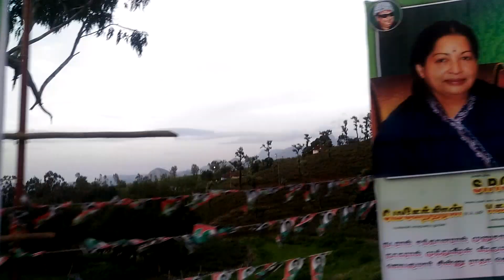Beautiful Anaimalai hills on the way to Valparai